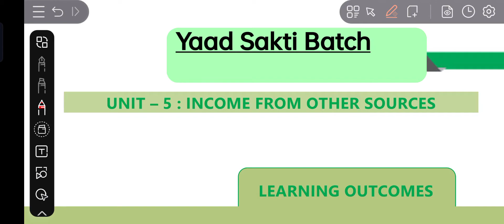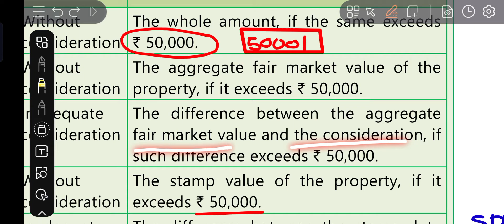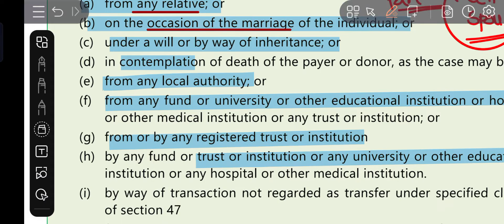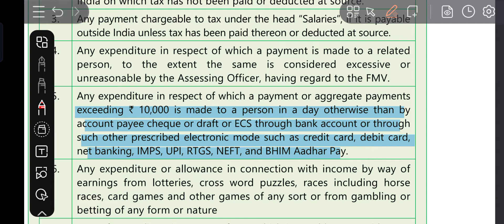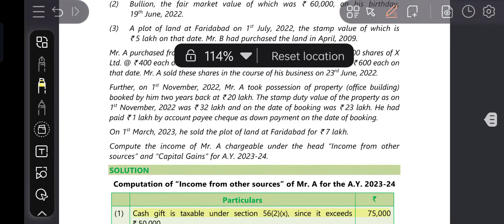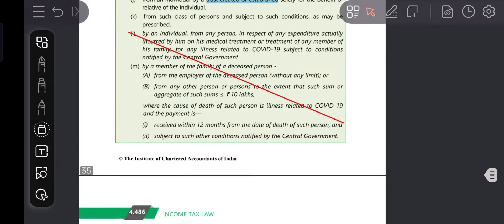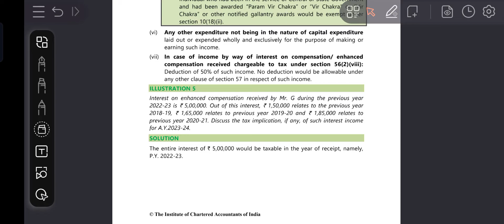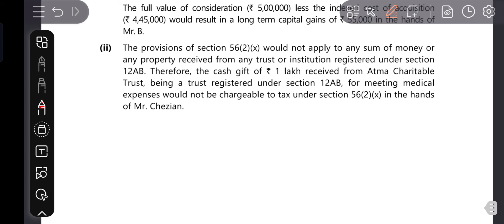Income From Other Sources |CA Inter | Bcom | Yaad Sakti Revision Batch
CA Inter Taxation Other Sources Yaad Shakti Batch → Concept Plus ICAI Module Illustration